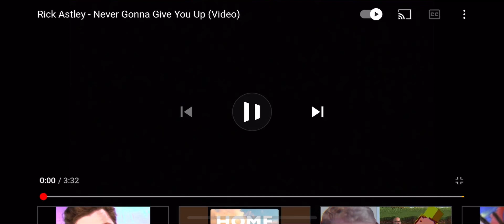Watch this before Season 6 - Important!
LEL